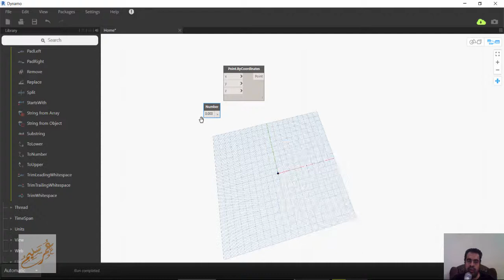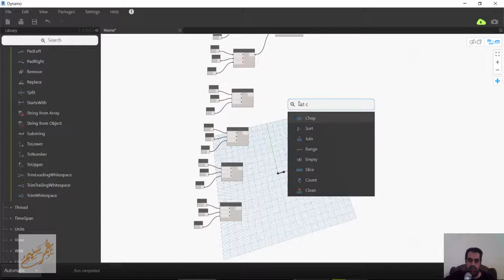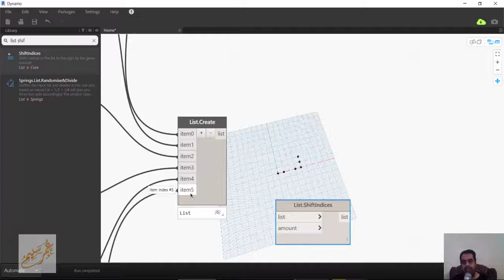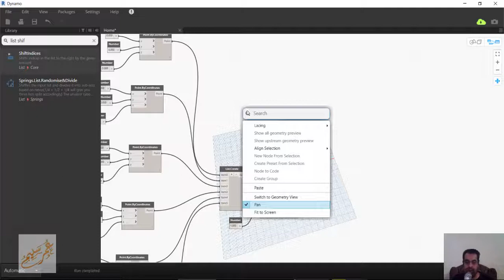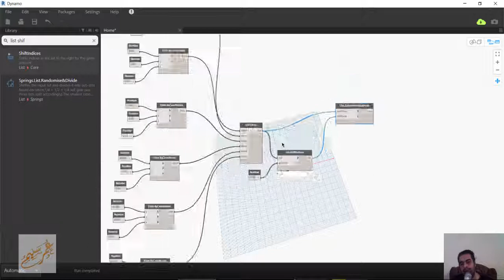Dynamo List ShiftIndices